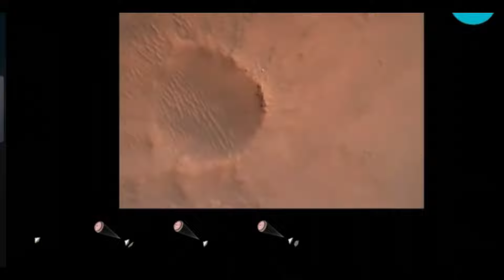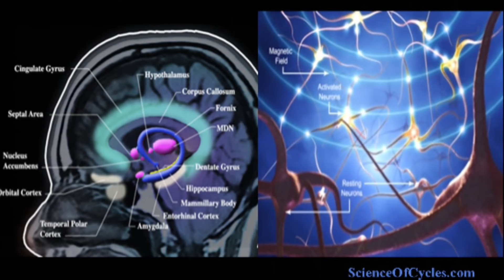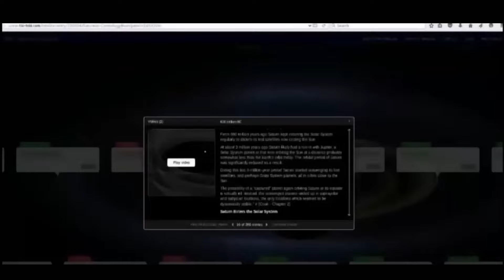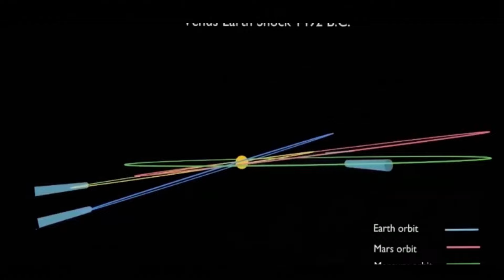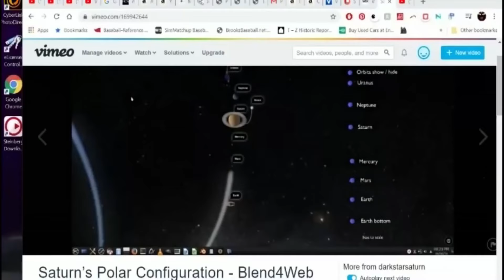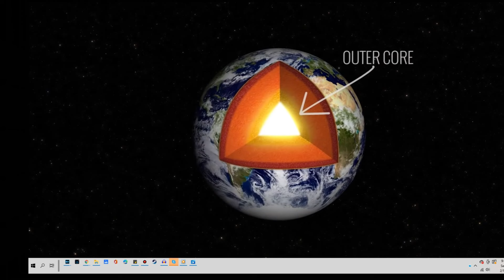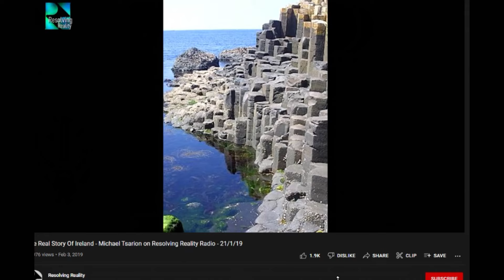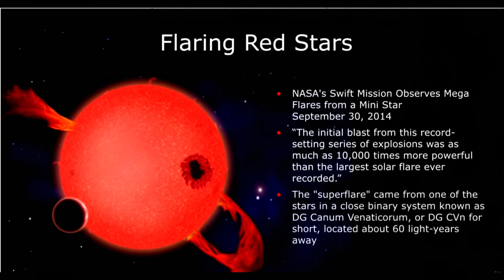GIANTS & the antiquity of man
THIS IS not the livestream but the master recording,   a smorgasbord of topics for the first 2 hours then Edusa gives Andy & I a good synopsis on the Atlantic theory, I will release that one solo also WORKING ON IT NOW, first I have heard of it  THE Atlantic theory,  more I learn about Ancient Ireland and Britton the more impressed I become, BOTH countries are graced with beautiful ancient monuments from one end to the other that scream calling card from a very high very ancient culture or cultures,  peoples that left all of these relics & buildings in the prehistoric past, Ireland is very ancient, but it is the same for ancient Britton too,  it should be an interesting night, there is much knowledge that exists outside of the mainstream, one has to want to go deep in order to find some of this stuff, and of course wheat needs to be parted from chaff, but learning it is very interesting and intriguing indeed,  the fact that you are here is all I need to know your a deep soul, like attracts like, those who come here and reject it, perhaps, but the seed is planted to want to know more, those that just don't understand  are simply not ready for this, but once one goes deep,  one realizes that all that  is the veneer of society is nothing more than window dressing and plain wrong, that is a sad reckoning indeed, it is disillusioning, but living disillusioned means that one is no longer illusioned by all mainstream's hypnotic dance of nothingness all links will be provided after livestream, ,LINKS TO clips
Michael Tsarion - Ireland Make sure graves don't go unattended, absolutely!
Wal Thornhill - proto Saturn this life the goal is to create something that will live forever or long past our lifetime,